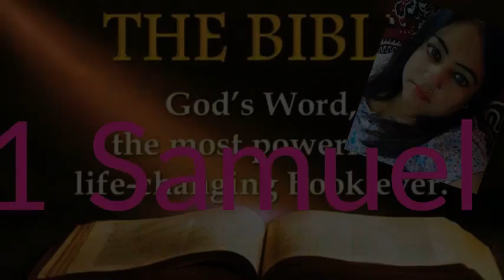1 samuel chapter 3 ➕ The Holy Bible ➕ Reshma Sharma Lautoka Fiji 🇫🇯 ➕